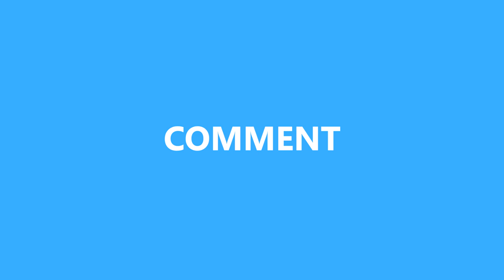DIY || How to make a turntable | Amazing Technique Making Coffee | Beautiful Spinning Table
DIY || How to make a turntable
Amazing Technique Making Coffee
Beautiful Spinning Table